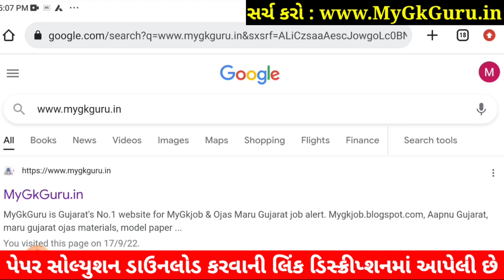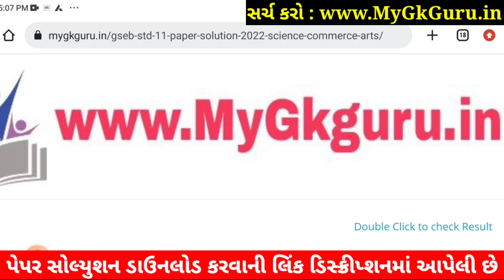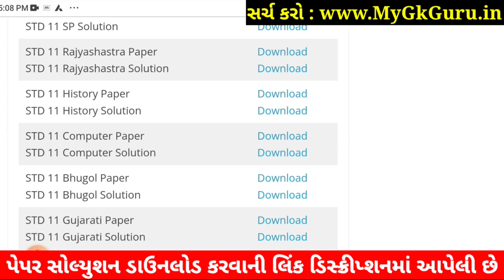STD 11 Computer Paper Solution 2022 First Exam, STD 11 Computer First Exam Paper Solution 2022 50 Ma